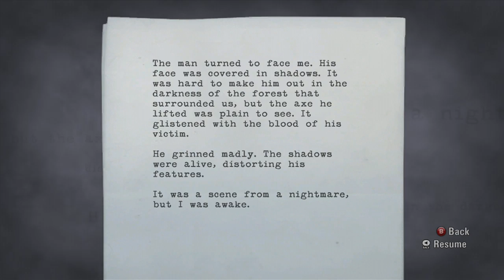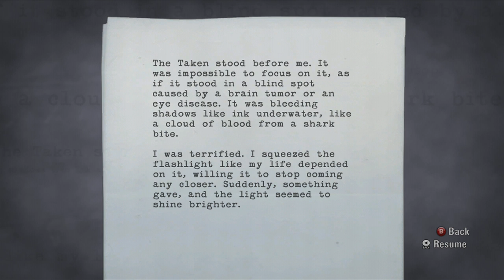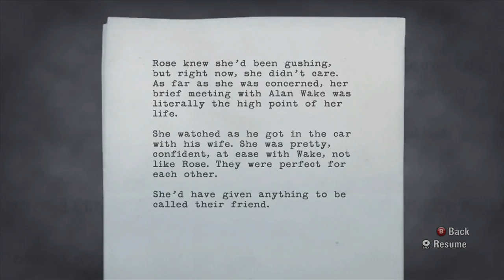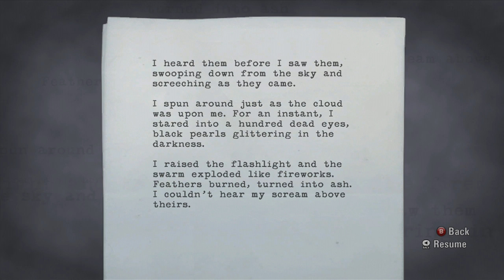【洋ホラーゲーム Ep.3】アランウェイク 実況プレー (戦慄のスタッキー)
あのスタッキーさんでした？

私が見たスタッキーさんはもっと温厚だった気がw

▶Shouheiオススメの洋ゲー屋さん！「World Gamesさん」

世界中の洋物ゲームを取り扱う専門店「ワールドゲームズ」をオススメします。海外から個人で輸入すると色々心配することもあるかもしれません。専門店で購入すれば安心してプレーできると思います。